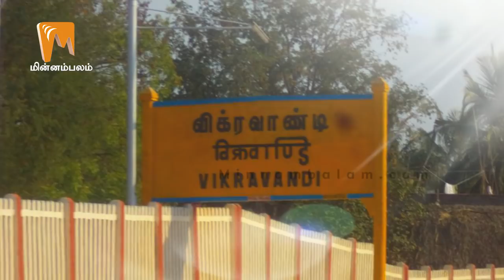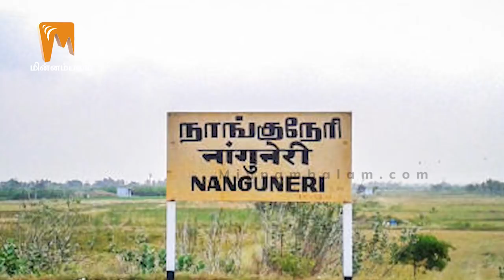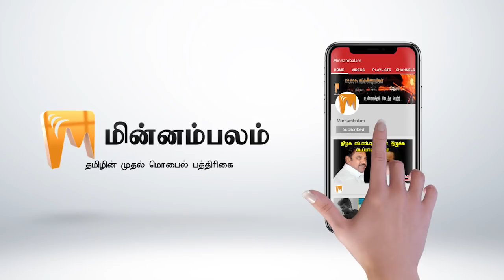திமுக- காங்கிரஸ் இழுபறி! களமிறங்கிய எடப்பாடி | டிஜிட்டல் திண்ணை | Minnambalam TV